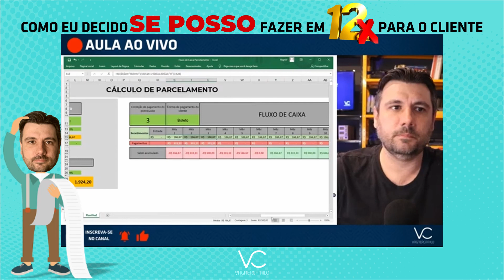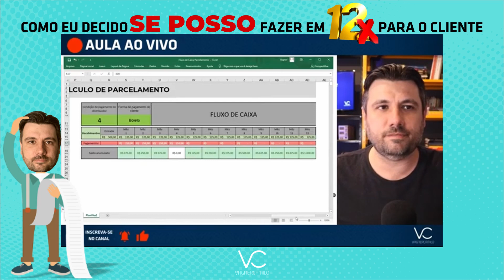Como eu decido se posso fazer em 12X para o cliente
📞 Quer saber qual a melhor mentoria para você? Me chame no WhatsApp